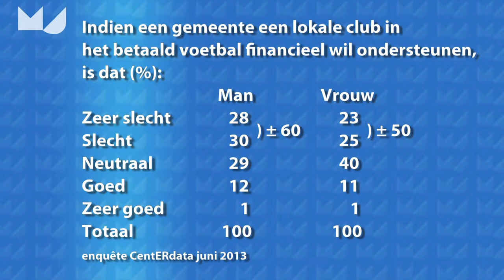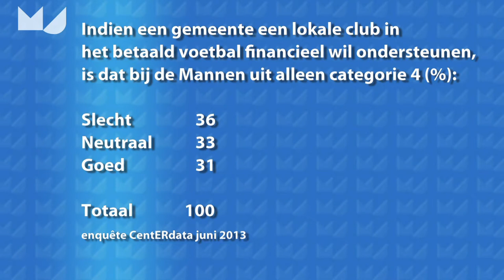Me Judice - Jan van Ours over voetbal en gemeenten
Twee van de drie mannelijke voetbalsupporters vindt gemeentelijke steun aan voetbalclubs geen goed idee stelt Jan van Ours, arbeidseconoom Tilburg University.
Uit een enquête van juni 2013 van CentERdata blijkt dat bijna 60% van de mannen en bijna 50% van de  vrouwen gemeentelijke steun aan voetbalclubs een slecht of zeer slecht idee vinden.
Hoe gaan gemeenten om met voetbalclubs in financiële nood én met een kleine maar zeer emotionele aanhang?